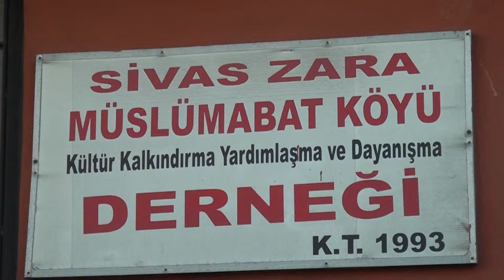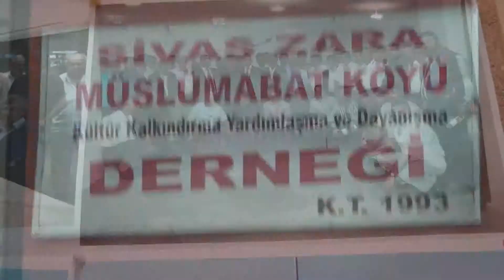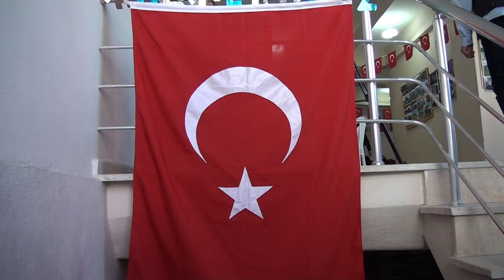Sivas Zara Müslümabat Köyü Genel Kurulu